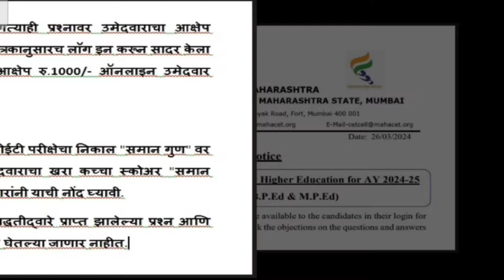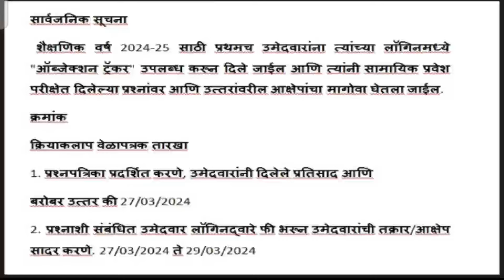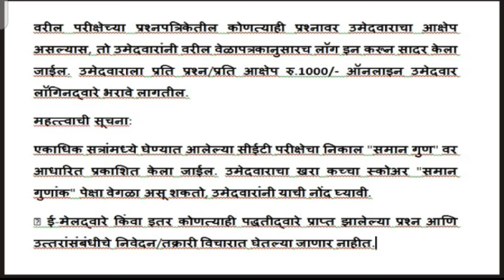CET CELL New Update Notification I BEd - M.Ed and All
CET CELL New Update Notification I BEd - M.Ed and All . Grievances Schedule information given in this video.
B.Ed. Score Card
B.Ed. M.Ed. merit list
result
B.Ed. Admit card kase download karave
B.Ed. syllabus
b.ed. cet exam pattern
b.ed. cet books
b.ed. cet admit card info
b.ed. cet info update
b.ed. cet
b.ed. cet hallticket